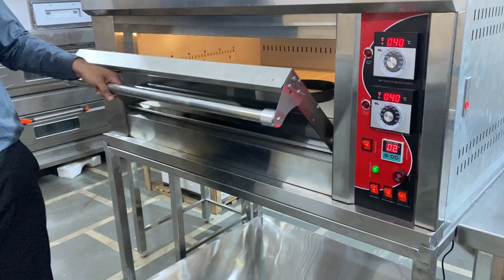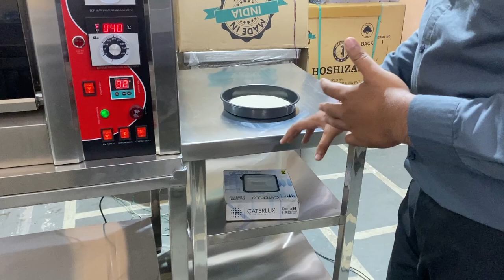How to Open a Pizza Restaurant In Low Investment – Pizza Outlet Equipment List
Hello Guys !! Today in this Video I am going to tell you that How to Open a Pizza Restaurant In Low Investment, which Equipments you need in Pizza Business Start Up. If you are planning to Open a Pizza Restaurant and stuck in between, then watch this video till end to clear all your doubts.

Note: SUNDAY our office is closed.

Showroom Address: Shop No. 486, Gate Number 2, near Mundka Metro Station, New Delhi, Delhi 110041